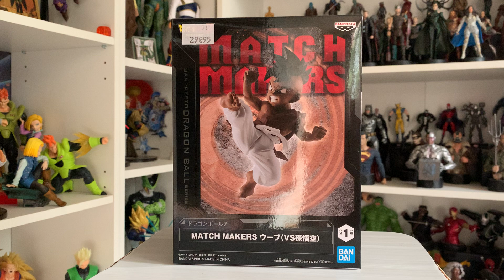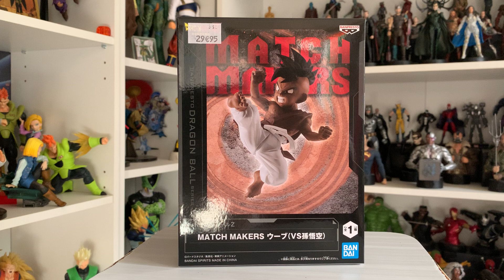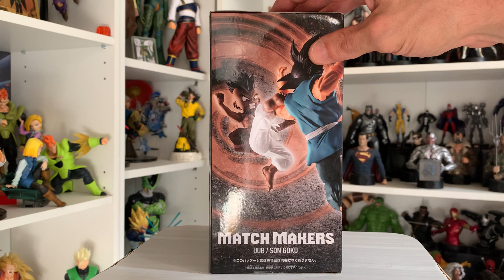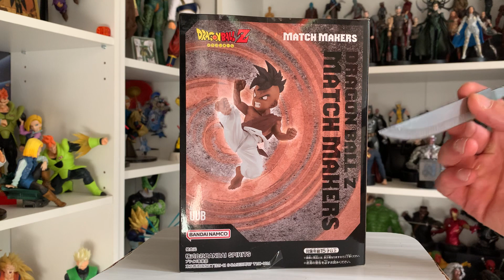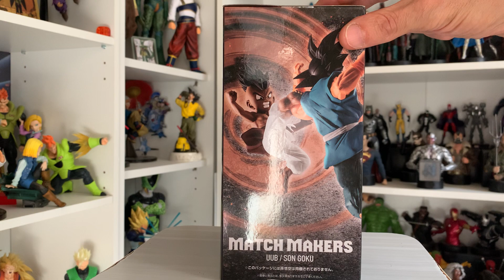Unboxing dbz uub matchmakers banpresto